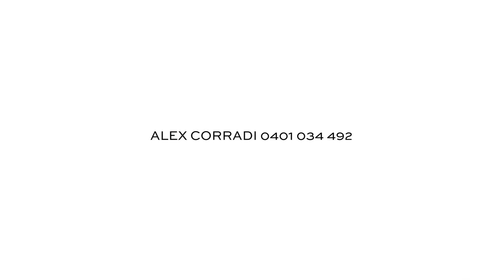47 Ponyara Road, Mount Martha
Presented by Danckert Real Estate